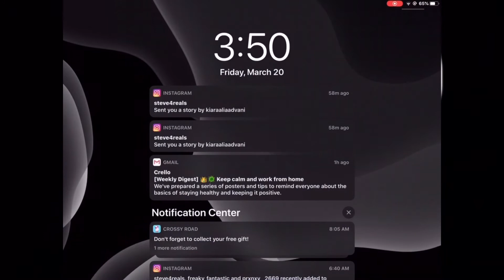The Best kill grinding spot in Erangel !! | PUBG Mobile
Yeah it has been a long time since I have uploaded a new video.
I thought why not I should record a regular match, it went pretty lucky to me actually.
So be safe guys wash your hands and avoid interacting to public places B'coz of that Dumb Corona!